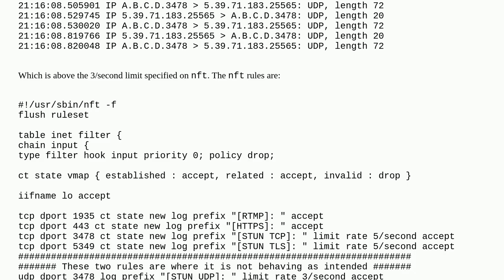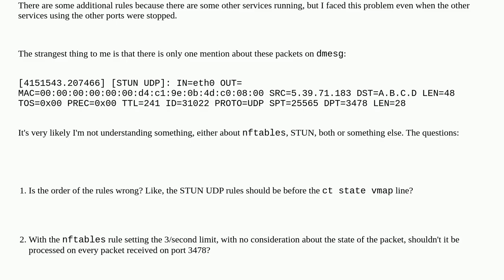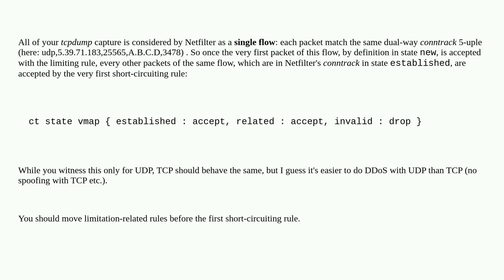nftables limit doesn't seem to work for some STUN requests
A special thanks goes out to the community

  coturn nftables